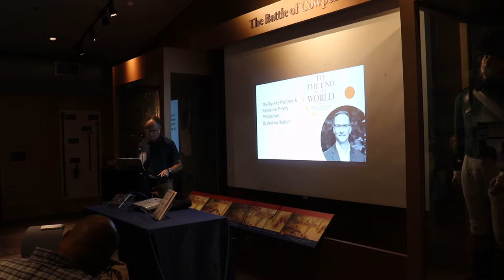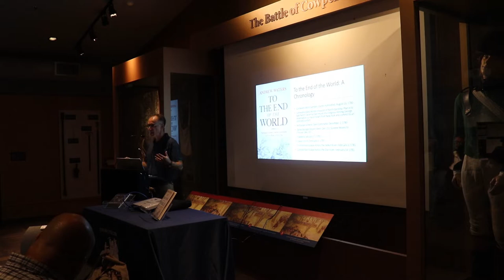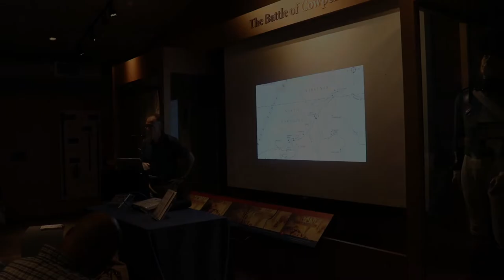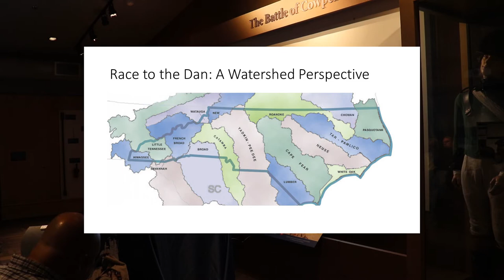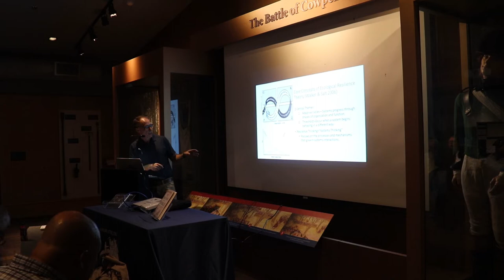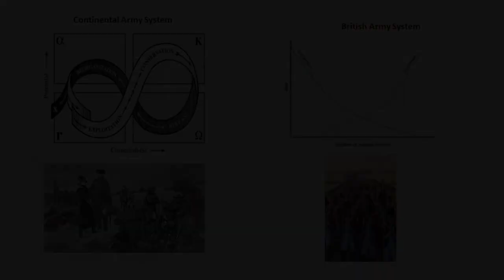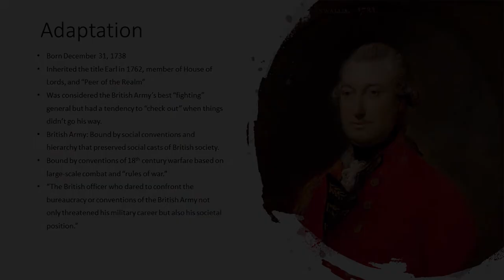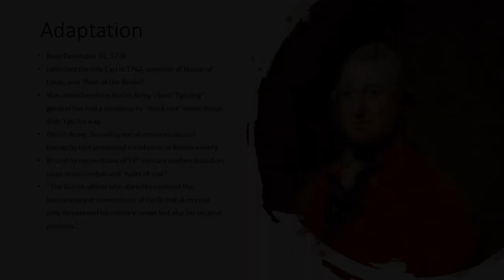Cowpens NB: "Resilience Theory Perspective" by Andrew Waters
Author Andrew Waters explains part of his "Resilience Theory Perspective" and how he uses it to view the commanders during part of the Southern Campaign of the American Revolution.

This is part of a lecture given at Cowpens National Battlefield during the "Celebration of Freedom" on July 2, 2022.

The entirety of the program was not recorded due to a camera malfunction.